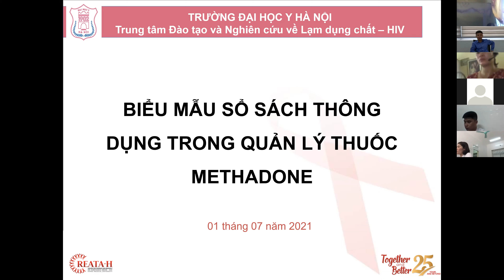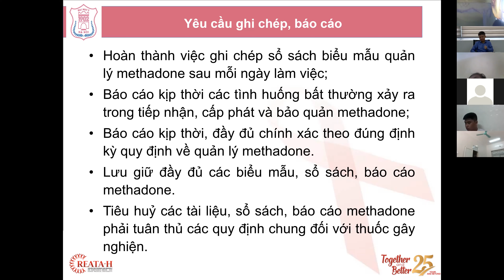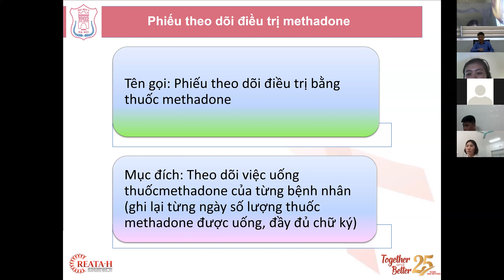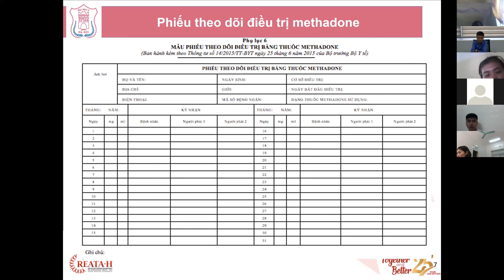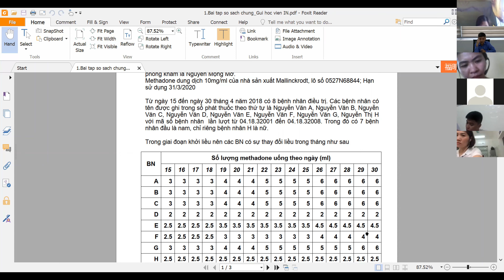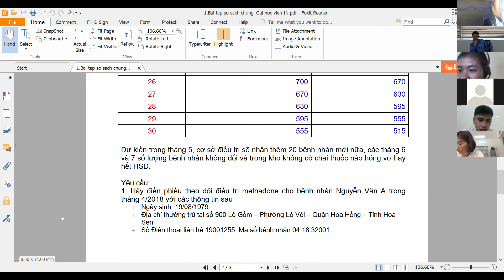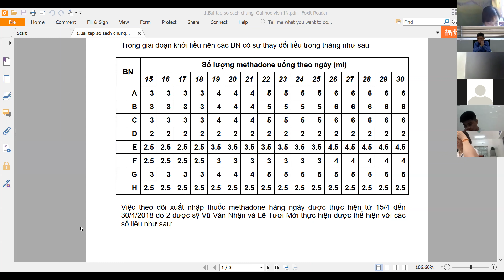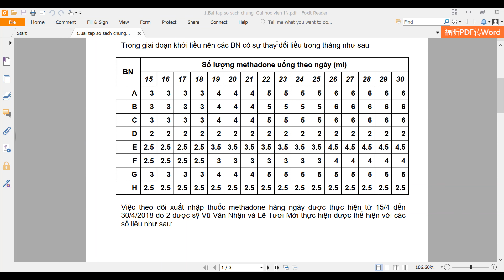[BÀI GIẢNG VỀ ĐIỀU TRỊ NGHIỆN BẰNG METHADONE] - Các biểu mẫu sổ sách - Lớp Dược sĩ